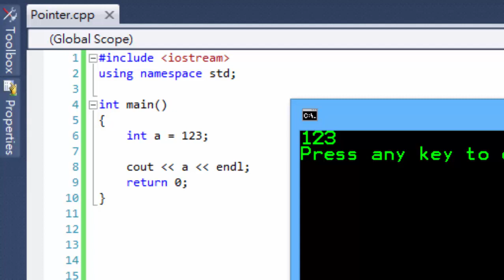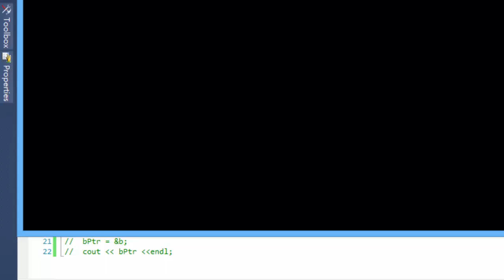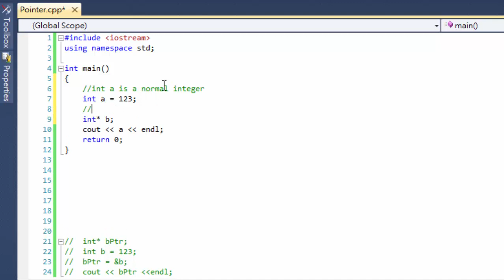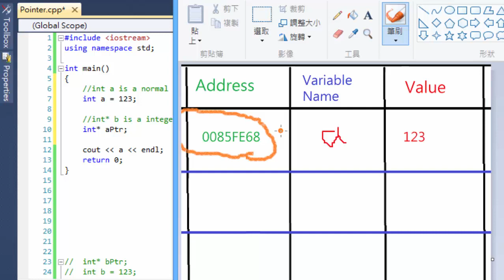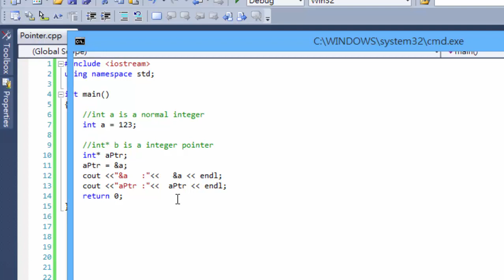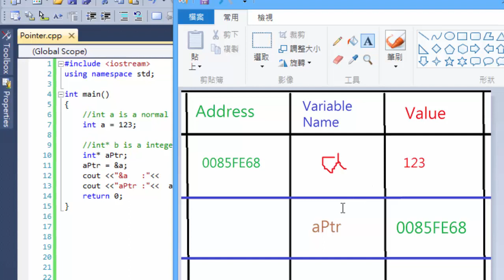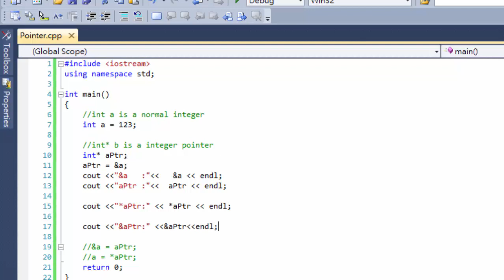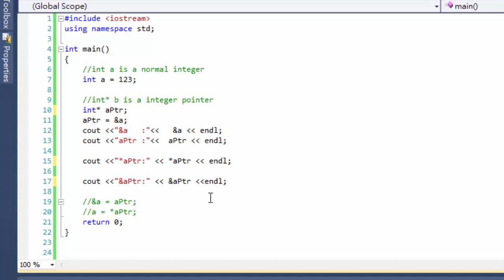C++ 廣東話教學 Part(22) Pointer Concept [指指]